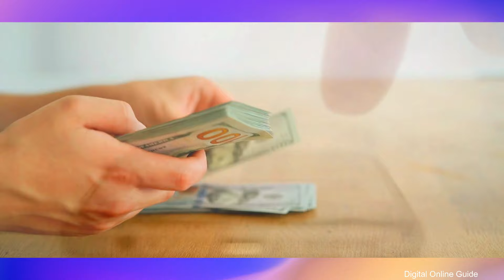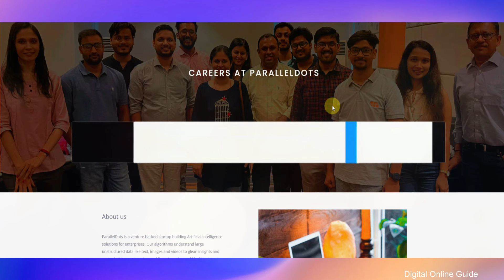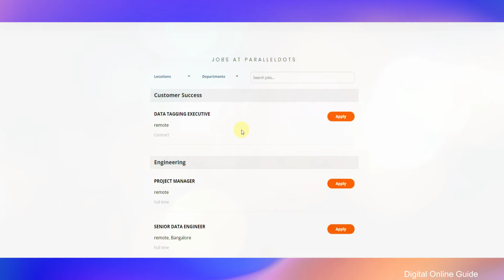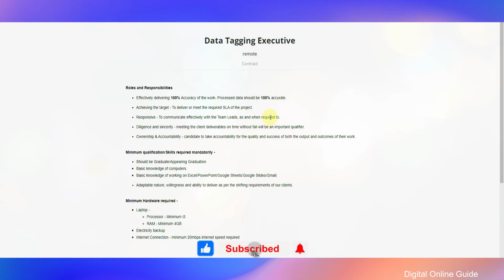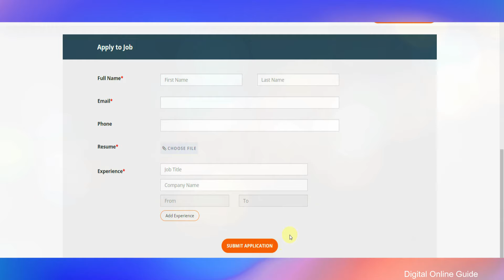🔴 DATA ENTRY JOB IN MOBILE 💸 Earn Rs.760 🔥 Online Typing Job ⚡ No investment Online Job Tamil 🌟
Digital online guide channel link⚡:
1) Like This Video
3) Share Your Best Comment
4) Share to WhatsApp Status & Groups